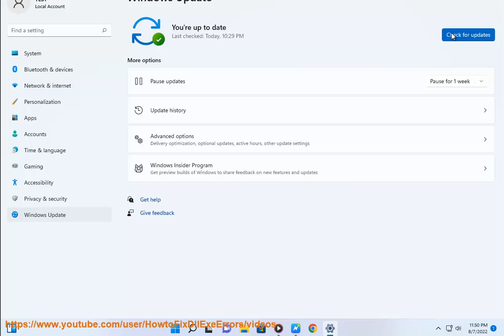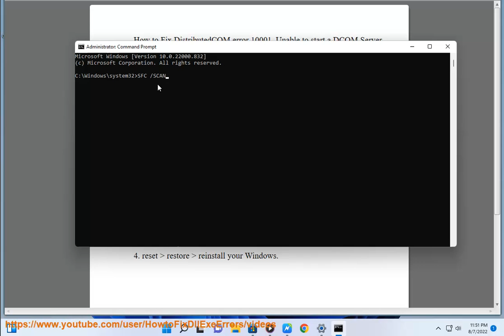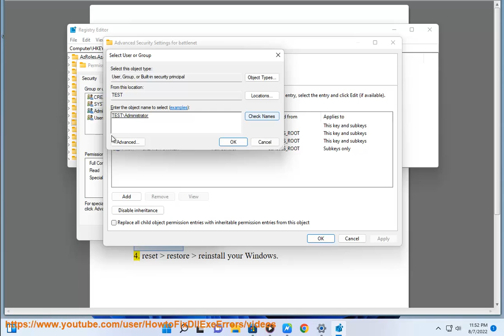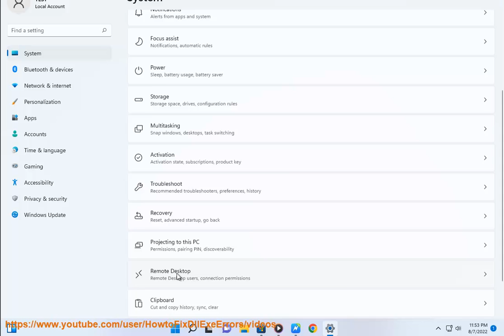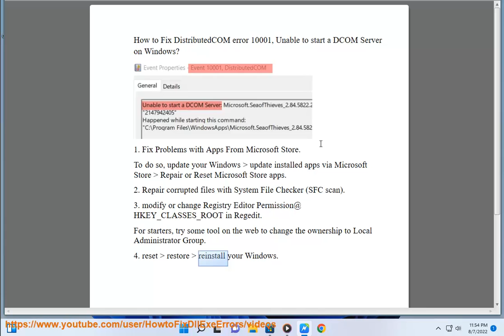Fix DistributedCOM error 10001, Unable to start a DCOM Server on Windows (7/17/2023 Updated)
Here's how to Fix DistributedCOM error 10001, Unable to start a DCOM Server on Windows.

Here are some things you can try to resolve the DistributedCOM error 10010 when starting a DCOM server on Windows:

- Check the Windows event log for details on which DCOM application is failing. This can help troubleshoot the specific app.

- Make sure the DCOM application service is set to start automatically and is running. Start it manually if needed.

- Open command prompt as admin and run "Dcomcnfg" to open Component Services. Expand Component Services - Computers - My Computer and check for any error icons next to the application.

- In Component Services, right click on My Computer and choose Properties. Go to the COM Security tab. Ensure the DCOM application identity and required users/groups have proper Access Permissions and Launch and Activation Permissions.

- Open Windows Services, stop and disable the Remote Procedure Call (RPC) Locator service, then restart your computer. This can clear up some DCOM errors.

- Check if any firewall or security software is blocking the DCOM application and allow it through the firewall. You may need to allow it in public networks too.

- Remove and reinstall the DCOM application completely to reset all registration and settings.

- As a last resort, reset the Computer Machine Certificate within Active Directory/Group Policy. But this affects other services.

i. Here are some common DCOM server error codes and potential resolutions:

Error 10010 - Access denied. Verify DCOM application identity has proper permissions in Component Services.

Error 10016 - Component not found/available. Check registration, COM version compatibility. Reinstall application.

Error 10043 - Unknown username or bad password. Confirm login credentials entered correctly for remote activation.

Error 10054 - Connection reset. Check network stability. Open required ports through firewall for DCOM.

Error 10061 - Server not found. Ensure network connectivity between client and remote server. Verify name resolution.

Error 10065 - Server too busy. Increase DCOM thread usage limits. Restart DCOM and RPC services. Distribute load.

Error 10069 - Service unavailable. Ensure COM application is running and registered. Check network connectivity.

Error 1053 - Service did not respond timely. Review DCOM timeouts. Check performance limits and hardware resources.

Error 1068 - Unknown user or computer. Double check domain, username, computer name format and spelling is correct.

Error 80040154 - Class not registered. Reinstall DCOM application and review registration in Component Services.

To resolve, enable logging and review error details. Check event logs, application logs, registration, permissions, firewall settings based on error.

ii. DCOM (Distributed Component Object Model) Server refers to a component of Microsoft's Component Object Model (COM) architecture that enables software components to communicate and be utilized across networked Windows computers. Here's an overview:

- COM provides a framework for developing reusable software components and integrating them across applications.

- DCOM extends COM by allowing COM objects to be accessed remotely over a network.

- It provides location transparency - applications can access COM objects on another system as if they were local.

- DCOM handles all the underlying network protocols and communication to connect applications with objects on remote systems.

- DCOM servers host COM objects and expose their interfaces, properties, and methods to client programs wanting to utilize those objects.

- DCOM forms the foundation for a distributed, component-based applications architecture in Windows.

- Many Windows services like MMC snap-ins, OLE/ActiveX controls, Windows Update rely on DCOM for remote activation.

- DCOM configuration like permissions, ports, and security is managed via Component Services in Windows.

- Debugging DCOM server issues requires verifying registration, RPC connectivity, firewall settings, and user permissions.

So in summary, DCOM Server facilitates sharing COM software components across networked Windows systems via RPC and is critical for many services.